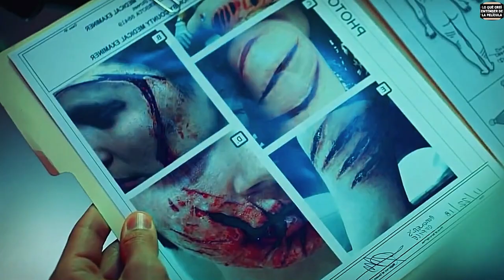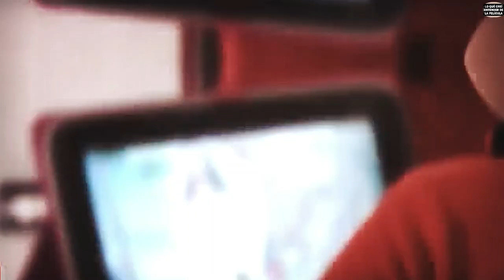3LL0S SAL3N D3 SU CABEZA PARA HACER UN INFERNO